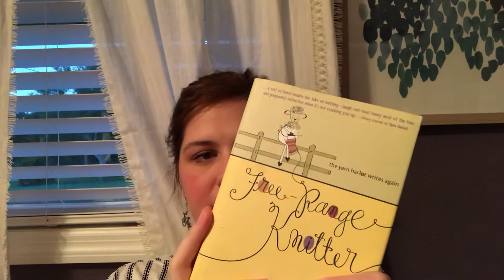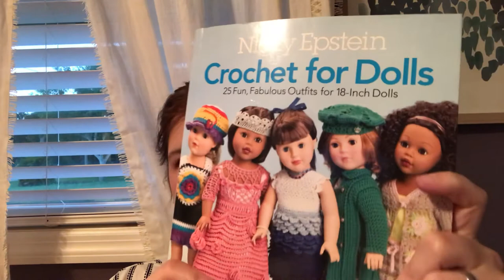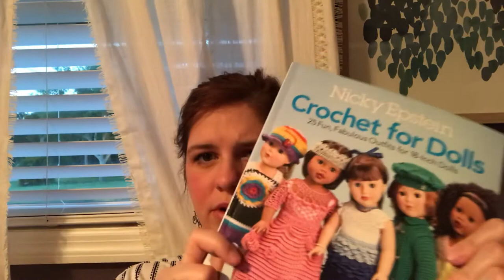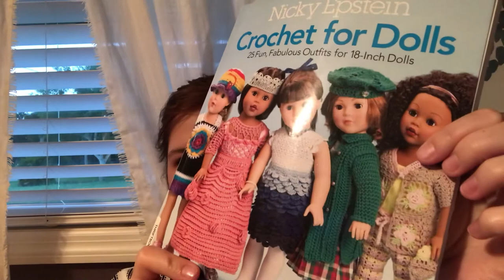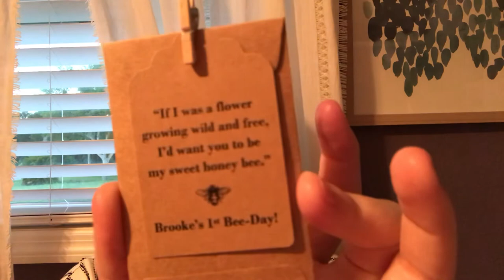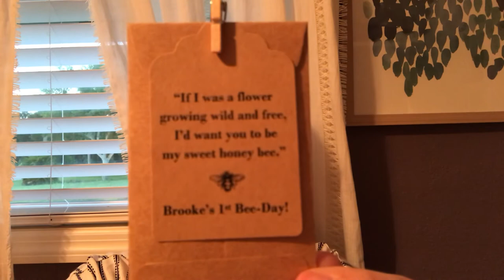Pineapple Beret, Rainbow Coat & Birthday Plans